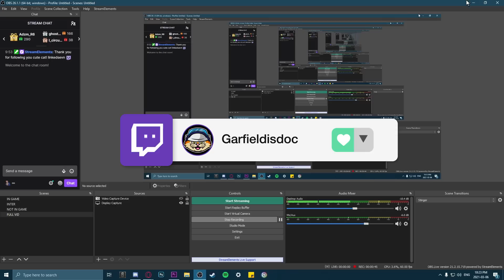XIM APEX USERS GUESS RANKS - RAINBOW SIX SIEGE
Today I got XIM APEX USERS to GUESS YOUR GUYS RANKS! Be sure to upload your clips down below to the google forms link!

SPECS:
RYZEN 9 3950X
2080 SUPER
32 GB OF RAM
Model O wireless
RAZOR HUNTSMEN MINI
Sony A5100